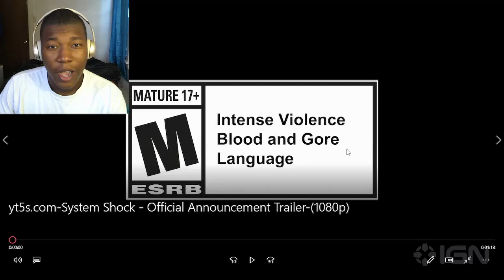System Shock - Official Announcement Trailer REACTION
Adventure,Luna,NightDive Studios,PC,PlayStation 4,PlayStation 5,Remake,Shooter,System Shock,"System Shock [2023